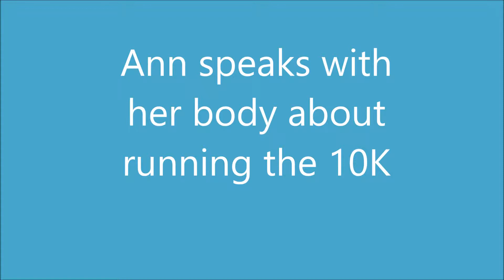Spontaneous Combustion Featuring Ann Grassel Part 3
More fun moments from our amazing show with Ann!